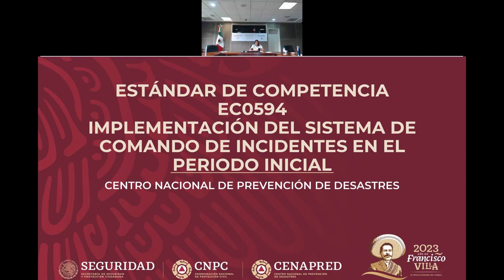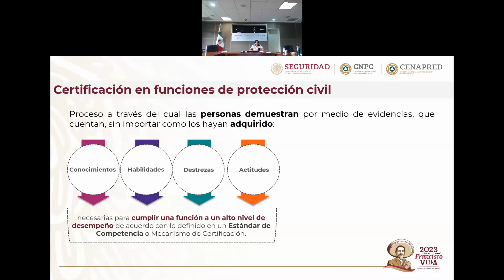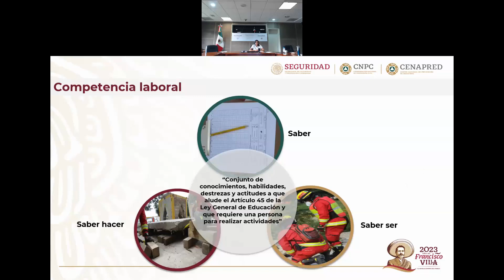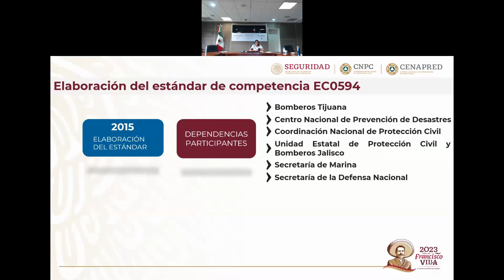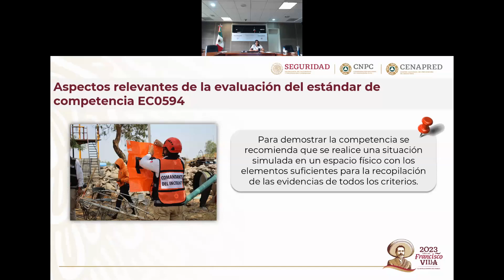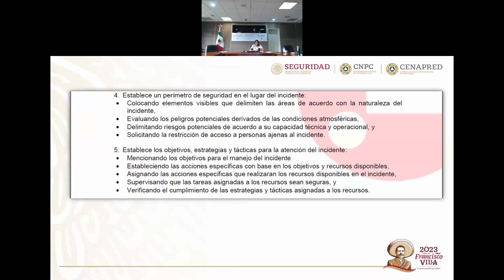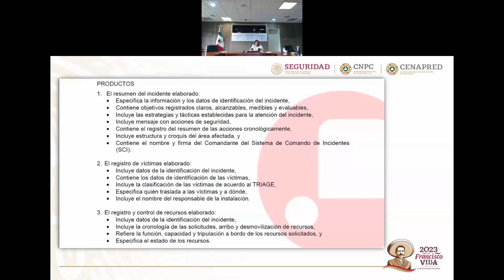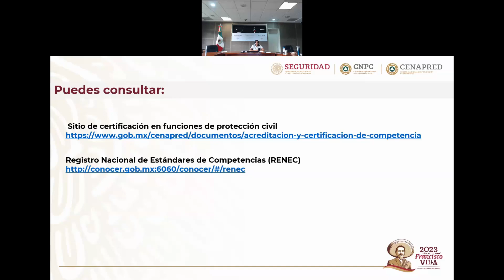Curso: Sistema de Comando de Incidentes, Tema 2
Curso: Sistema de Comando de Incidentes 2023
Tema 2: Esquema de certificación laboral en el estándar EC0594
Expositora: Mtra. Rosario Hernández Salvador
Subdirectora de Acreditación y Certificación
Escuela Nacional de Protección Civil